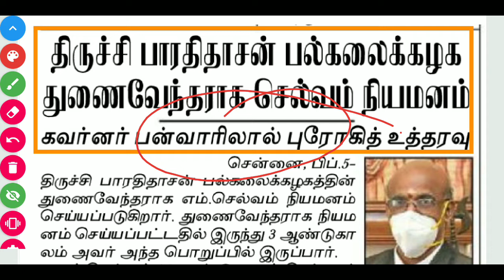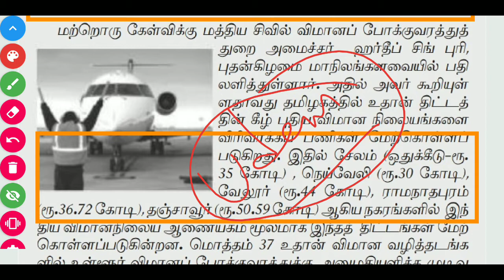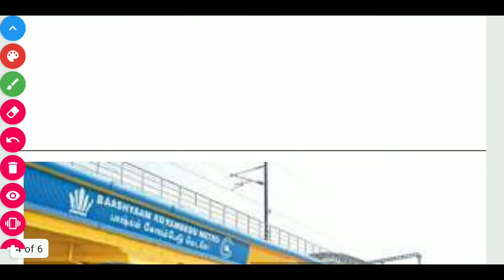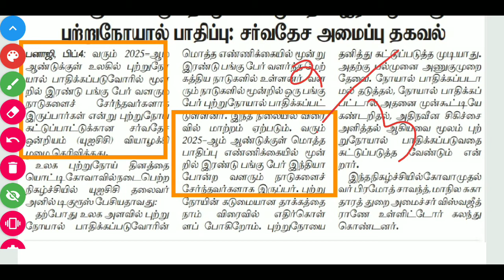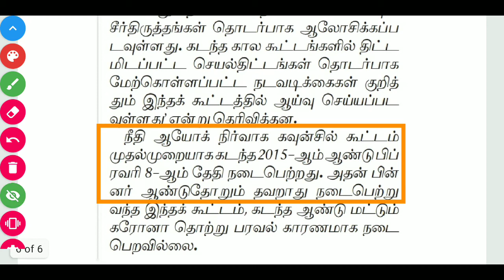பிப்ரவரி 5 2021 நடப்பு நிகழ்வுகள் தினமணி & தி இந்து தமிழ் செய்தித்தாள்